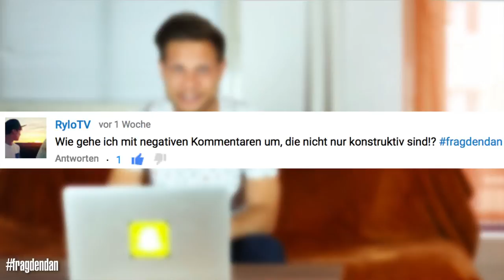🔥HATER KOMMENTARE - 3 Tipps wie man damit umgeht🔥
Wir alle lesen Hater Kommentare. Besonders die großen Youtube Stars wie Dagi Bee und andere bekommen es richtig ab. In diesem Video gebe ich dir ein paar Tipps wie du mit solchen Kommentaren umgehen kannst.

Hey, ich bin Dan und hier bekommst du alle Infos, Tipps, Tricks und Hacks zum Thema Social Media. Facebook, Instagram, Snapchat, Musical.ly und vieles mehr. Ich erklär dir Social Media, ganz einfach!